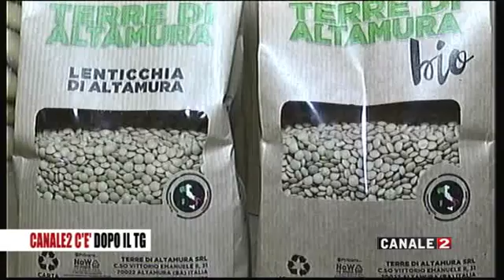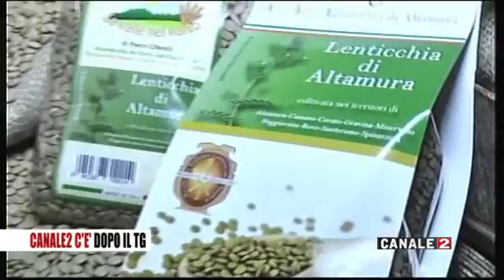C2 ce ven 16 dic 2016 Felice Griesi ospite Gerardo Centoducati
TG CANALE 2 -